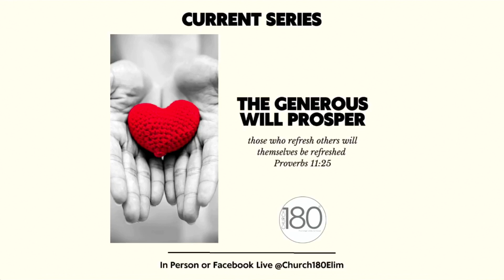CHURCH 180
Welcome to this weeks Church 180 Sunday Service! We are so excited you have chosen to worship with us this morning.

We would love to connect with you moving forward, so please use the links below Church 180 is a contemporary Pentecostal Church reaching people across Paignton & Torbay.

We are a growing and vibrant community of people who love Jesus passionately. Welcome: To download our

Visit: Come and join us in person…

Hodson Close
Paignton
TQ3 3NU
United Kingdom

We've added what3words address to our key locations to make it easier to find. Simply click on the link or enter the 3 words into the free what3words app to view the precise location on a map.